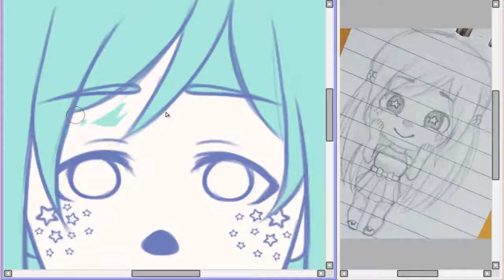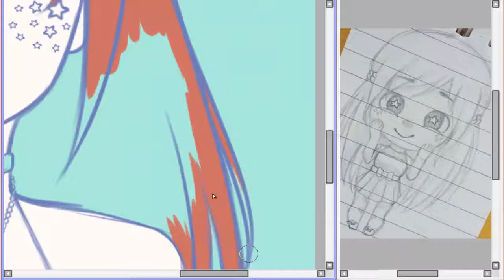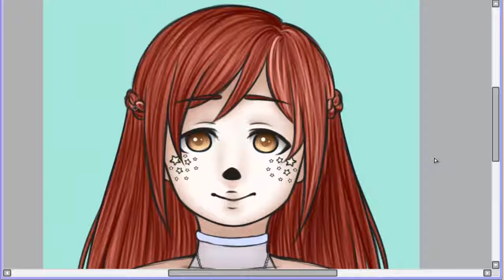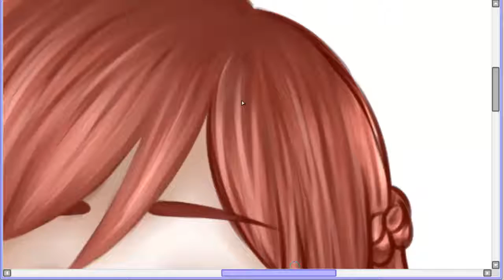「Speedpaint - Miki (Original character)」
Al fin le hago un dibujo decente a Miki con su re-diseño (*￣∀￣)